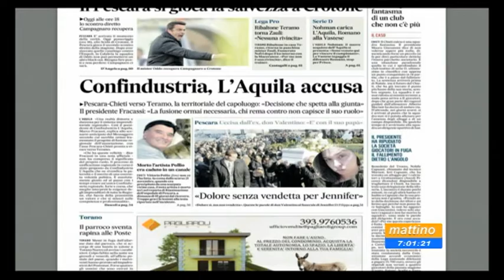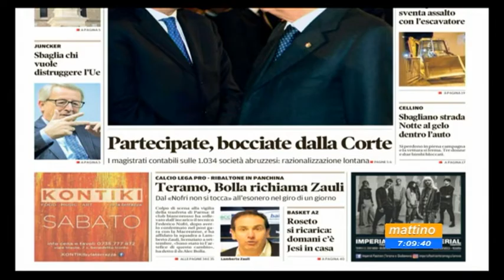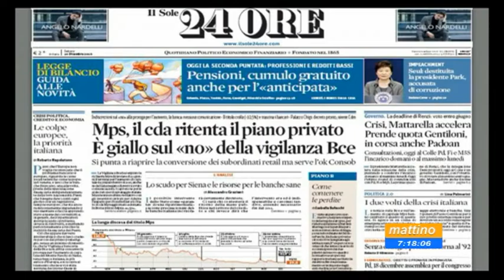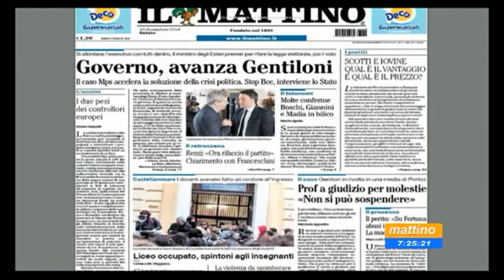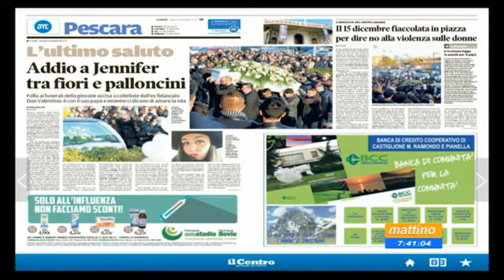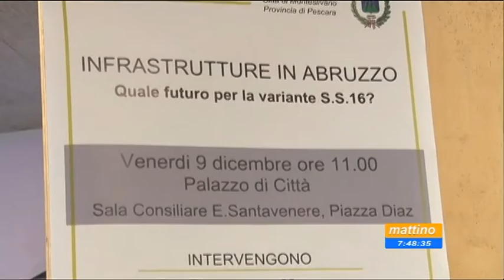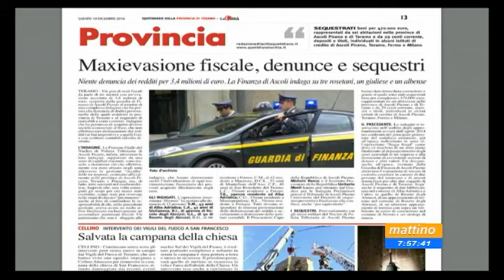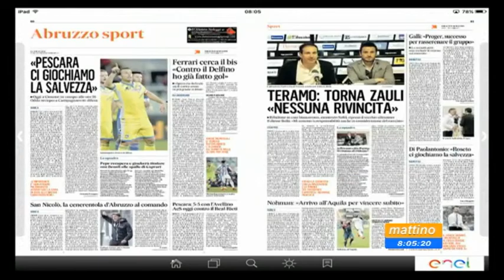Mattino 6 Rassegna stampa di sabato 10 dicembre 2016